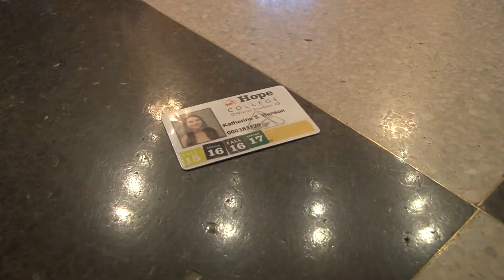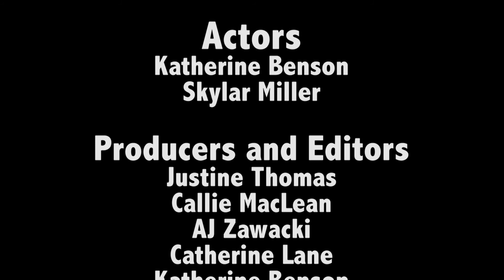Blackmailed (Short Film)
For Media Production 1 in 2017, our group wrote and shot together a short film, "Blackmailed."